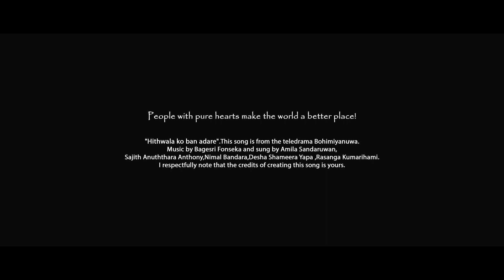Hithwala Ko ban Adare (හිත් වල කෝ බං ආදරේ)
teledrama: Bohimiyanuwa
directed by Jayaprakash shivagurunadan
script by  Namal jayasinghe
 song by  Amila Sandaruwan/Sajitha Anuththara Anthony/Namal Bandara/Desha Vimukthi/
shameera yapa/ rasanga kumarihami/

Cover -
Vocalist,Music, Mixed & mastered : Naviya MUsick

Director-Nimesh Hasantha
Dop/Editor/colourist-Nimesh Hasantha
Asst director-Kosala Landage
Photography-SYD Photography

සමාජෙට බැස්සමයි දන්නේ මේක මහ විසදුමක්
නුඹ හින්දයි දැනගත්තේ ඒක විසඳුමක්
හිනාවෙයන් දැක්කම ඇතුලෙන් හොඳ මිනිසුන් වෙයන්
ආදරේ නැත්තම් හිත්වල හිටපන් මචං මුල්ලට වෙලා,,,,,

මතක තියාගනින් ගලපල කරල කියපු කරපු දේ නොමිනිස්සු
හිත්වල ආදරේ ලොකුවට පෙන්නල ඇතුලෙන් ඇනපු මිනිස්සු
සමාජෙට බොරුව පෙන්නල නුබලට විරිස්සු
මිනිස්සු නොමිනිස්සු ලියපන් හිත්වල විරිස්සු

Special Thanks- Gamunu , koshala landagee , Lolitha Manahara , Dilusha rathnayaka , prishan rayaliyagoda , Supun Hasith Dilanka, Sasitha Yasiru , Maduka jayawardana , Nimesh Hasantha

have a any defects plz tell me guys. thanks